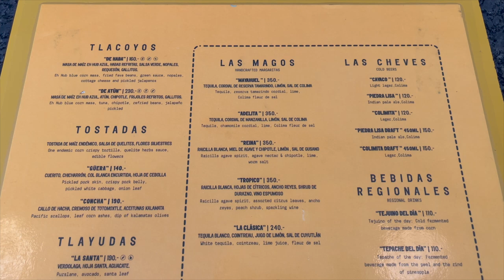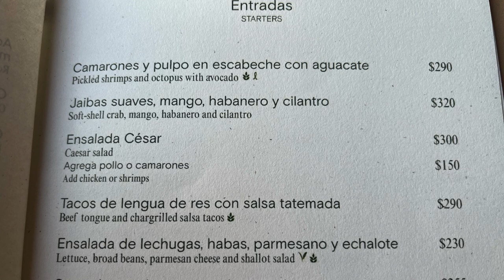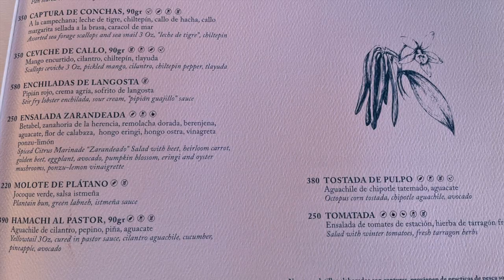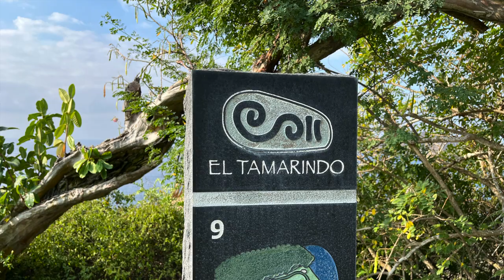Review: Four Seasons Tamarindo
Four Seasons Tamarindo review, including a Cliffside Ocean View One Bedroom Suite with Infinity Pool, lunch at Nacho Taqueria, wine tasting and dinner at Sal Restaurant, breakfast and dinner at Coyul, golf course, spa and fitness center, nature walk, cooking classes, and more.

Our luxury travel company reserves the Four Seasons Tamarindo and other luxury hotels and resorts with Four Seasons Preferred Partner benefits and Virtuoso benefits.